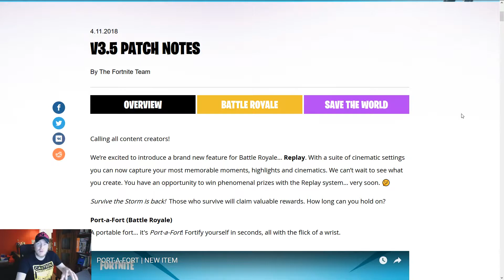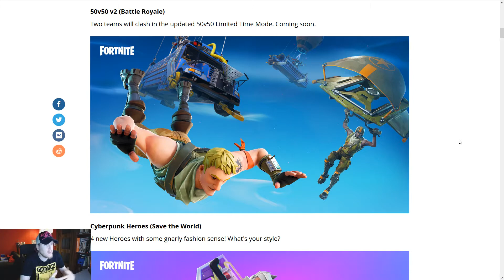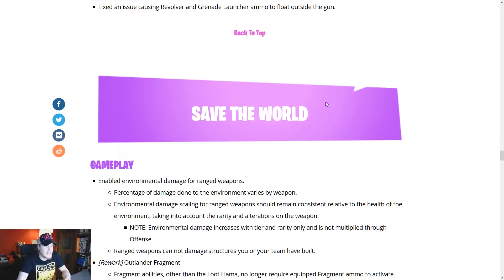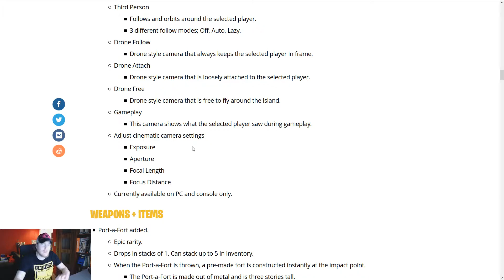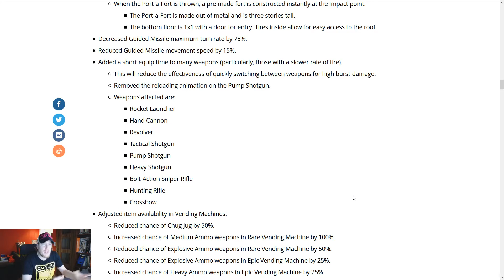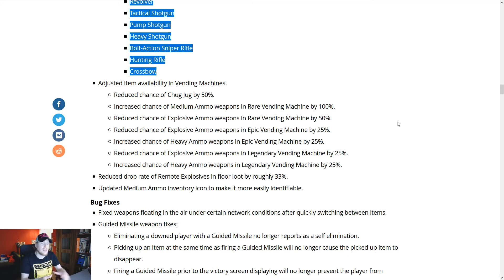Fortnite Update 3.5 | Novy granat | Replay vo Fortnite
Novy update prinasa viac noviniek. Granat Port a Fort, Replay a ine.
Su tam zmeny na guided missile a vending machine... Viac vo videu.
A aj v tomto videu je easter egg v podobne nahodneho steam kluca, pocas videa sa zobrazi jedno pismeno a vy ho dosadite do kodu, ak ste prvy, hra na steame je vasa. Kod je: YTXI7-Z_0Q6-BC0YY